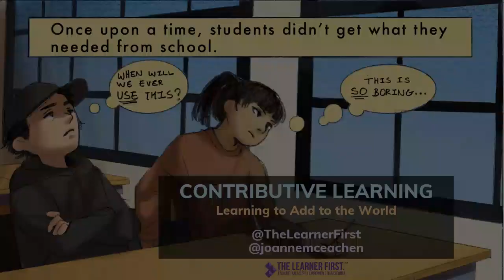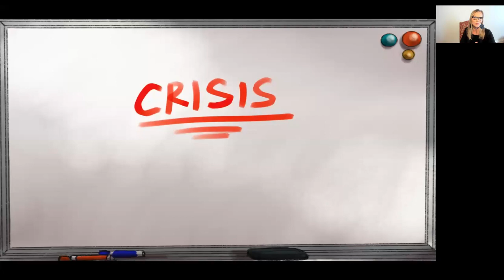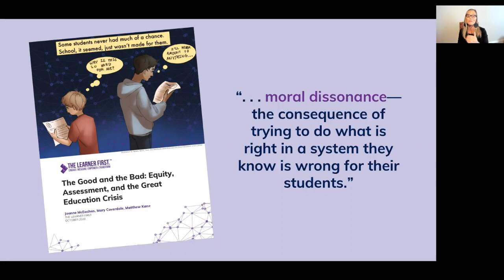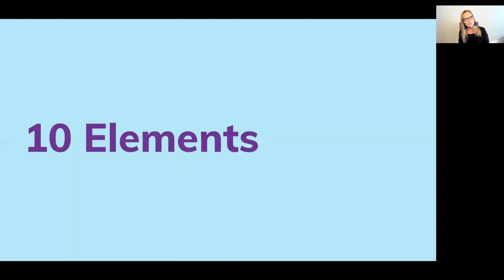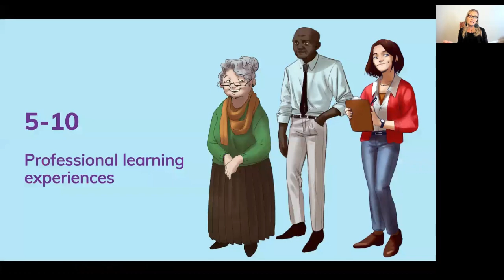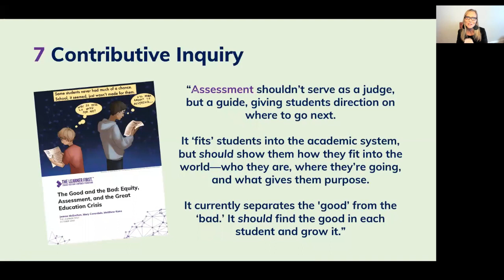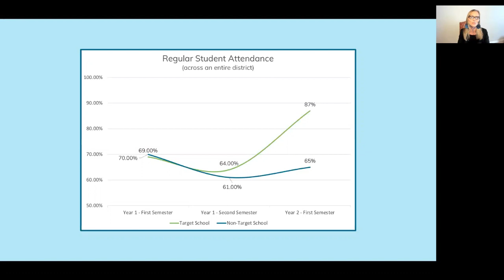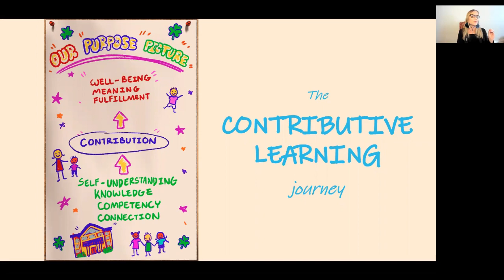Joanne McEachen: Contributive Learning - Redefining the Future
The purpose of education is to learn about who you are, how you fit into the world and how you can contribute to humanity. Real equity then, will only ever be achieved when we redefine what success looks like, for ourselves, our communities and our world. If we seek wellbeing and social justice then we must stop believing that dominant cultures hold all the answers and start remembering that everyone can contribute. Leading from this perspective, Joanne has developed the Contributive Curriculum.

The Contributive Curriculum takes teachers and leaders on a unique learning journey designed to bring meaningful, relevant learning to life in the classroom, remotely, or bringing the community into schools. The tools provide strategies and activities to help teachers and leaders focus on student learning outcomes that help them learn about themselves, form meaningful connections, better access the curriculum, and, through the process of learning, contribute to the world in life-changing ways. Join her if you want to hear how schools and systems across the globe are starting to recognize that life is for loving and living, and it is through contribution. We are discovering the meaning and fulfillment is the new wealth and contribution is the only way to earn it.

Joanne will share a case study and sample tools during this session to inspire you to believe in the power of Contributive Learning to create a better world for all of humanity.